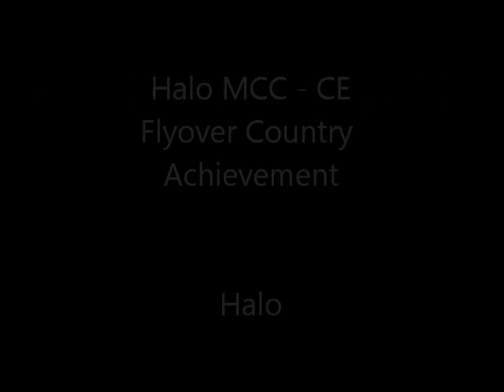Halo MCC: CE - Flyover Country Achievement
Halo MCC: CE - Flyover Country Achievement (10g). Beat the par time on Halo.